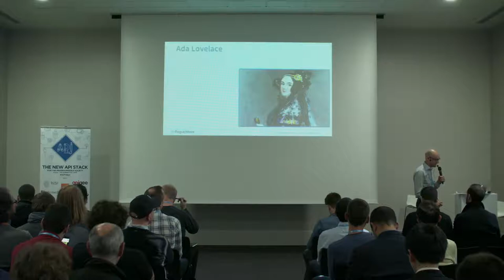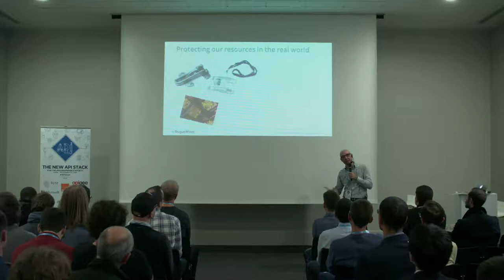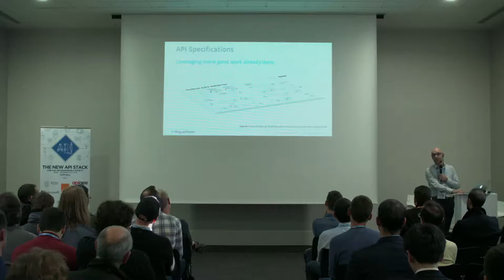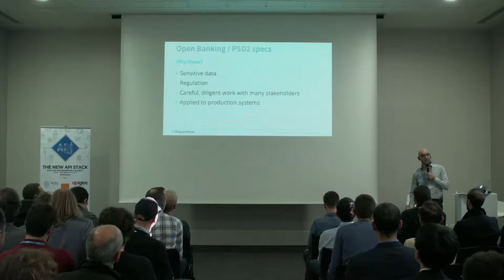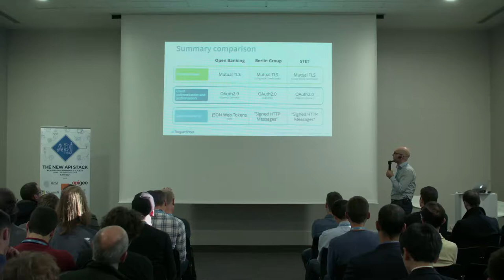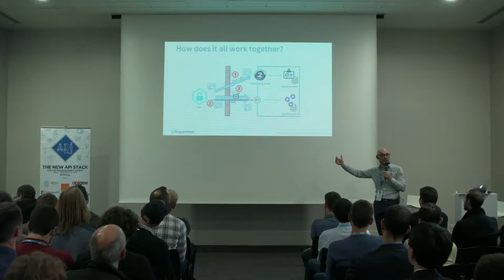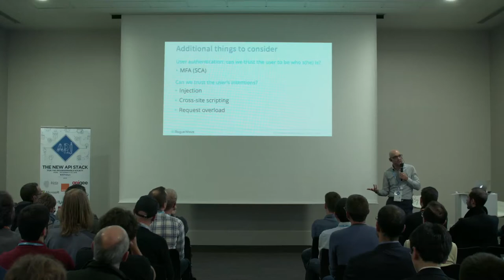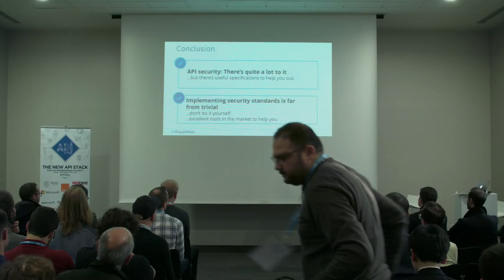APIdays Paris 2018 - Open Banking Spec for API Security, Olaf van Gorp, Rogue Wave Software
Leveraging open banking specifications for rigorous API security – what’s in it for you?
Olaf van Gorp, Sales Engineer, Rogue Wave Software